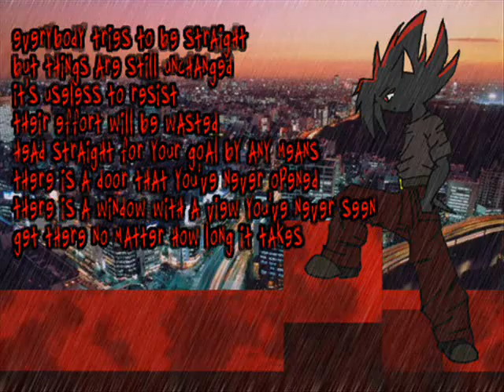Shadow the hedgehog forever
un video su Shadow the Hedgehog,il riccio nero e rosso dei giochi e dell'anime di Sonic e protagonista del gioco "Shadow the hedgehog"...Buona visione!